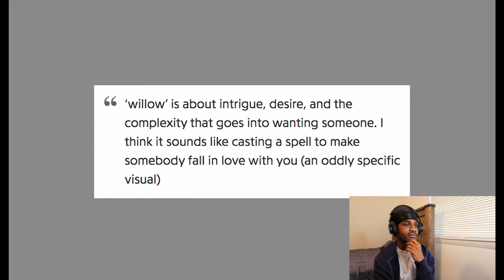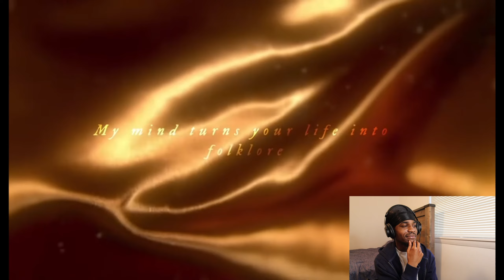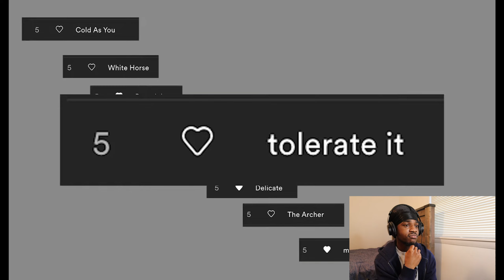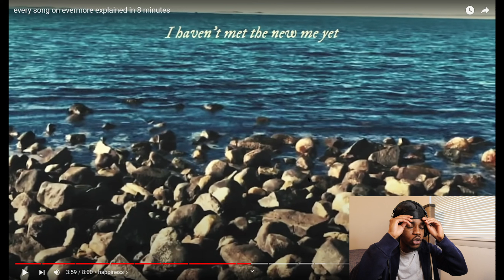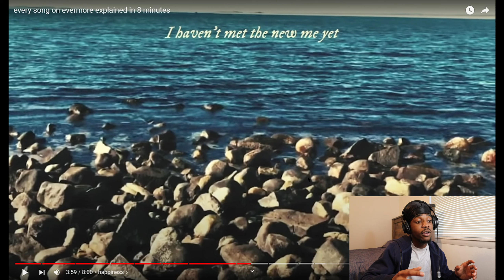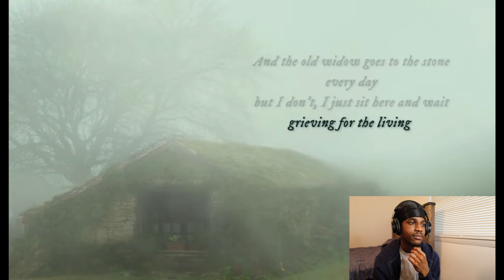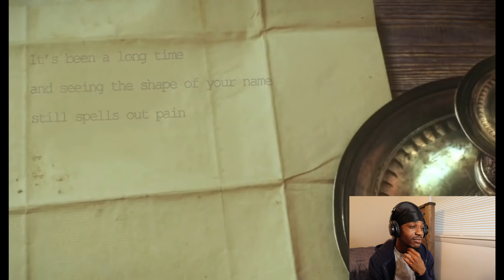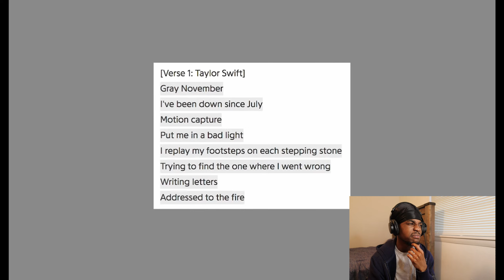Every Song on Evermore Explained..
THANKS MADISON for the background but how would you rank the sister albums?